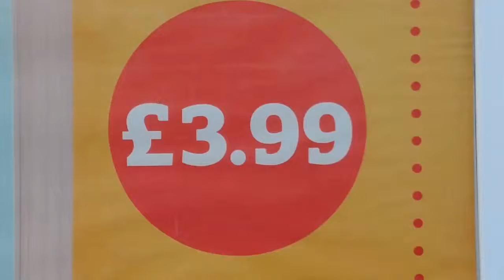VideOctober Day14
Every day in October I am creating a 30 Second video and uploading it to YouTube. Today is day 14 Clouds and LEDs